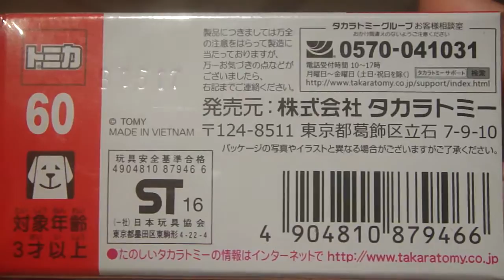TOMICA NO.60 ISUZU ELF VEHICLE TRANSPORTER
いすゞ　エルフ　車輛搬運車